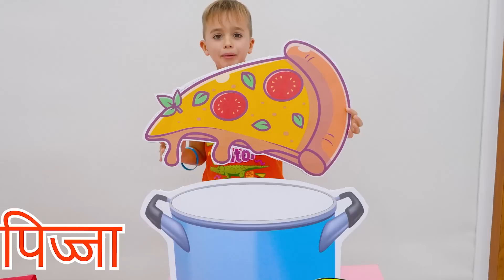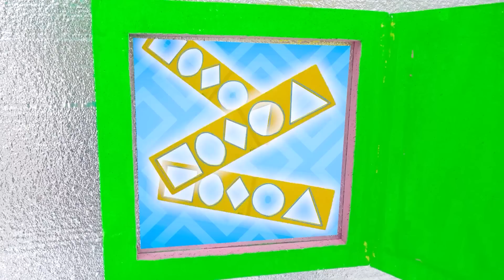क्यूब चैलेंजेस में व्लाद और निकी - बच्चों के लिए संग्रह वीडियो